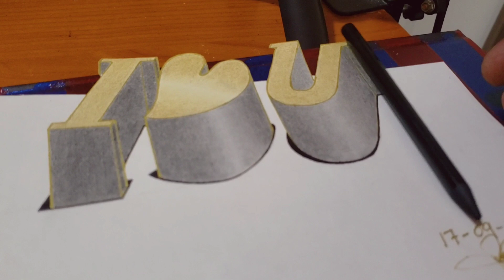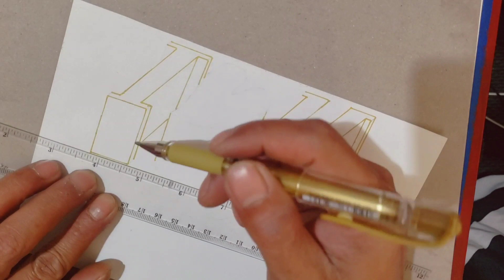How To Draw 3D Illusion,(I ♡ U)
How to draw 3d illusion using graphite pencil and colored pencil/golden pen,this is for you guys ,